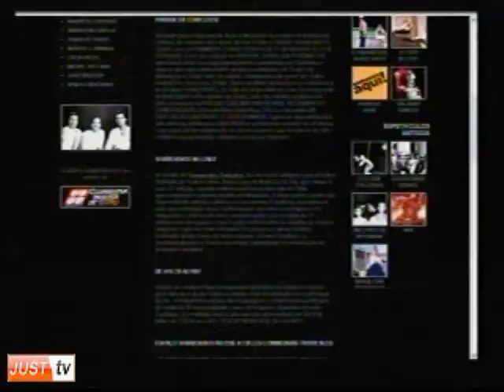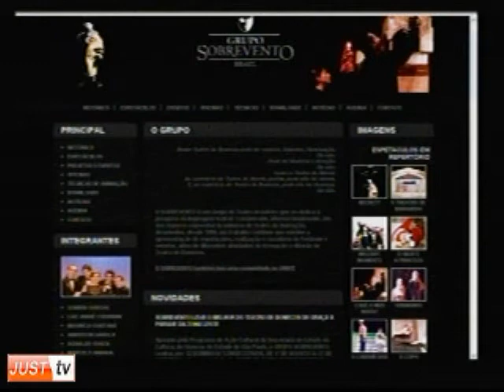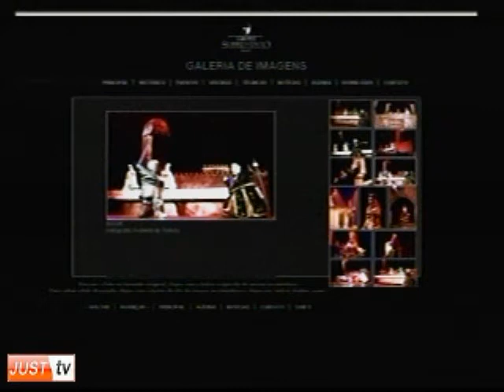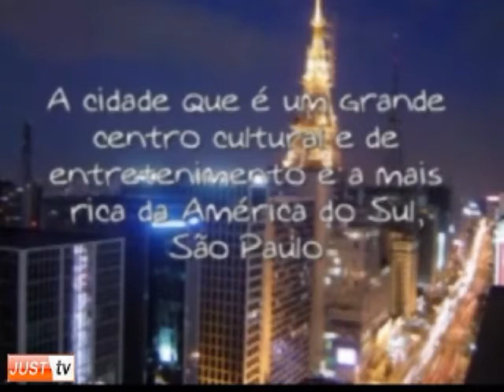Grupo Sobrevento No Curtindo São Paulo - JustTV - 31/07/10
O projeto A Praça dos Bonecos, que leva, a partir deste domingo, 1º de agosto, o melhor do Teatro de Bonecos, de graça, ao Parque Chácara das Flores, no Itaim Paulista.
O Teatro La Fanfarria, uma das principais companhias da Colômbia, faz a abertura da programação.
O projeto é realizado pelo Grupo Sobrevento, com o apoio do Governo do Estado de São Paulo, Secretaria de Estado da Cultura - Programa de Ação Cultural -- 2009.